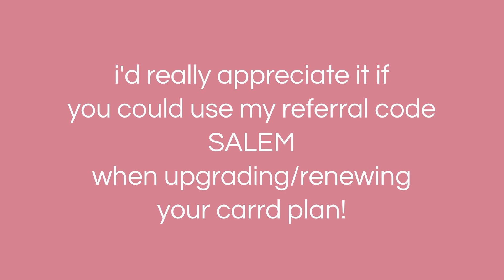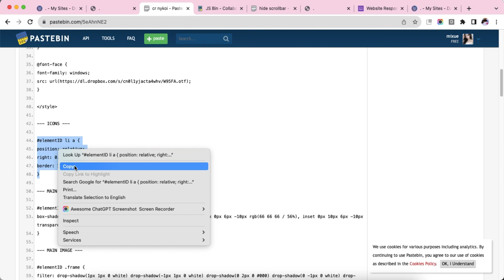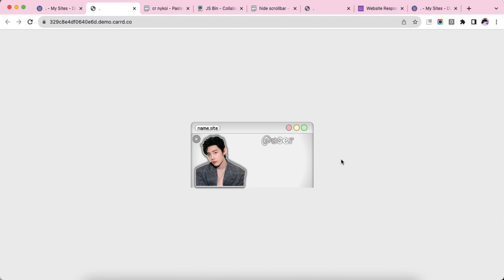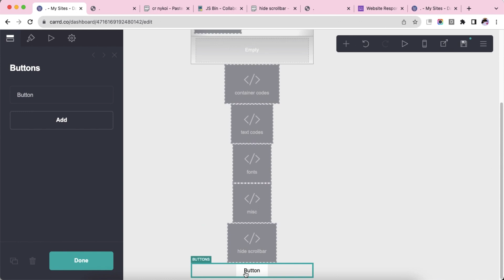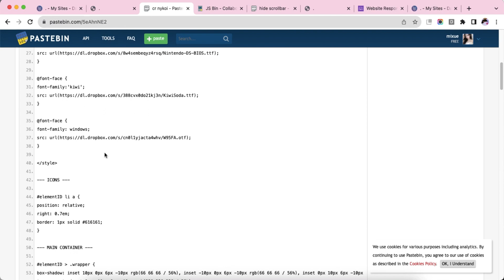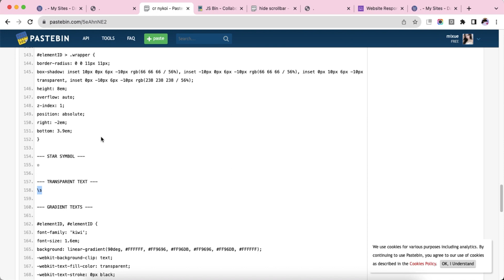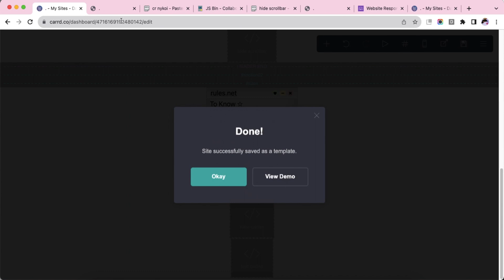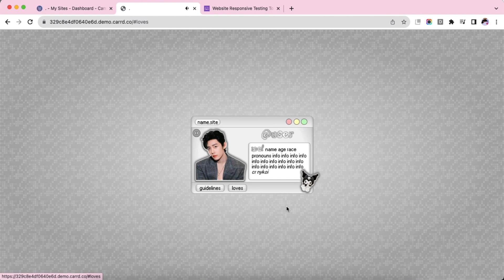pro standard carrd tutorial - cr nykoi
* credits to nykoi for the carrd layout
* this tutorial uses carrd pro features so you will need at least PRO STANDARD or higher for this 💌

timestamps ⇣
0:00 - intro
0:10 - start
22:56 - results
23:10 - mobile version